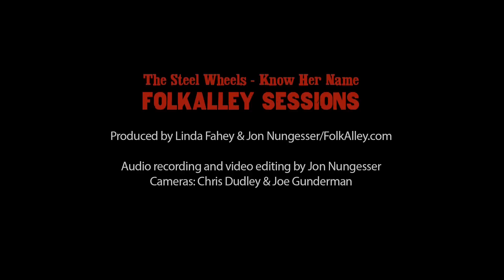Folk Alley Sessions: The Steel Wheels - "Know Her Name"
The Steel Wheels perform "Know Her Name"
Recorded at the Folk Alley studios at WKSU 89.7 FM in Kent, OH - February, 2014